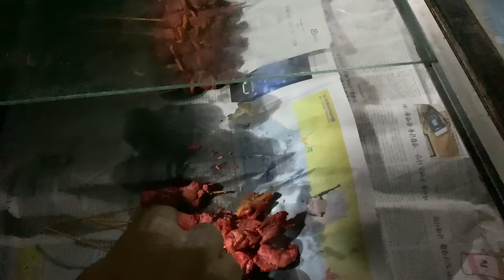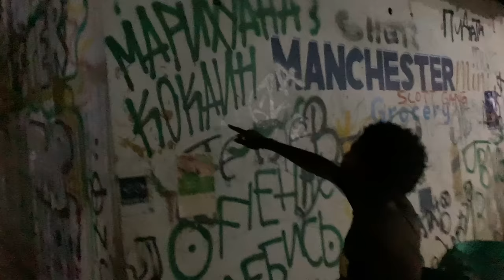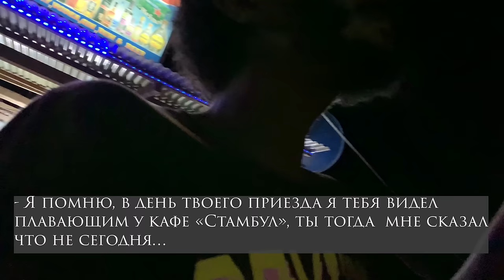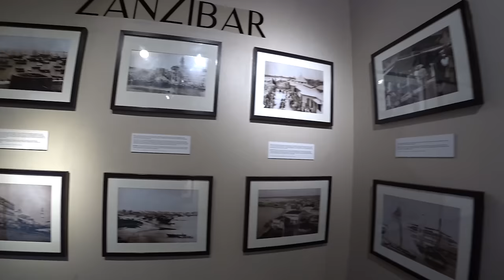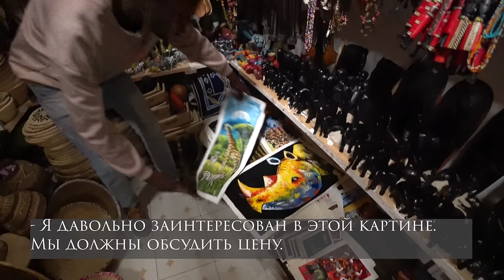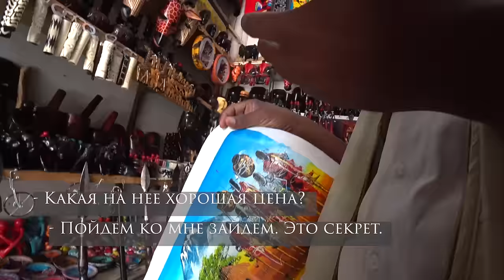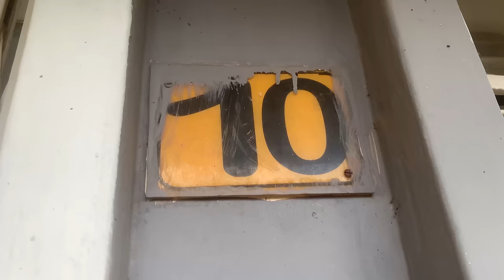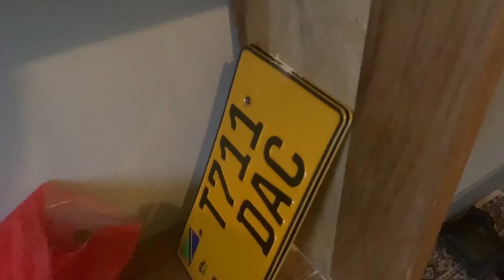ЗАНЗИБАР - если ты торч0к, то тебе там понравится. Моральное разложение или отдых для женского тела.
Если вы вдруг решите отдохнуть на Занзибаре, то сперва изучите, что вам там могут предложить, и с чем на повседневной основе вы будете сталкиваться. Вам там понравится в трех случаях:

1. Если вы любите трешачок.
2. Если вы секс турист.
3. Если вы плотно сидите на наркоте.

Это, конечно же, мое субъективное мнение, и в этом выпуске я попытаюсь разжевано с вами им поделиться. И наглядно показать, что континентальная Танзания смотрится куда лучше и интереснее. Например город Аруша. Во второй половине выпуска мы туда полетим, а у вас будет возможность сравнить локации. Выпуск сочный.

Telegram: Pancherepan - чтобы не потеряться.

00:00  О чем выпуск
01:06  Интро
02:18  Пляжная жизнь
13:49  Стоун Таун
24:00  Летим на континент
25:32  Масайский рынок
31:39  Британский дом
36:14  Еда масаев
38:48  Город Аруша
40:12  Будни геммолога
41:01  Концовка